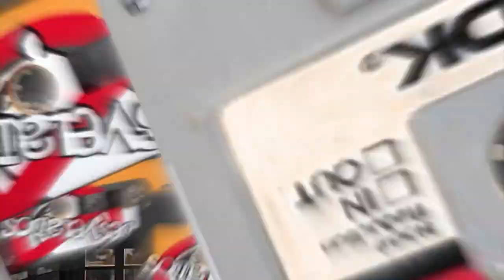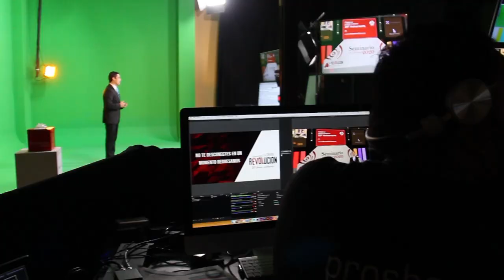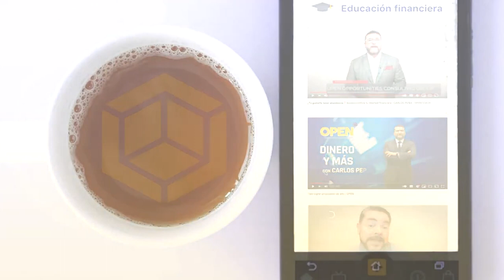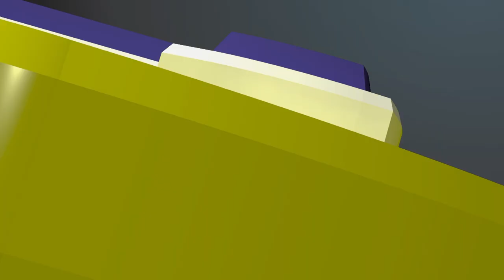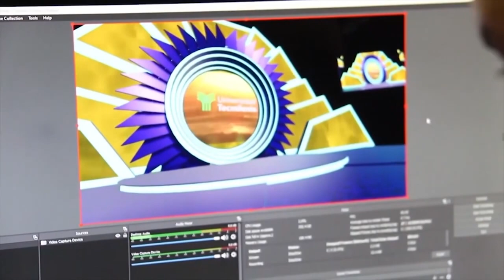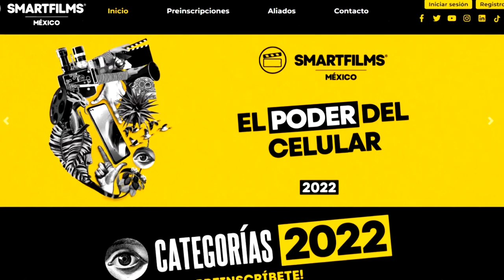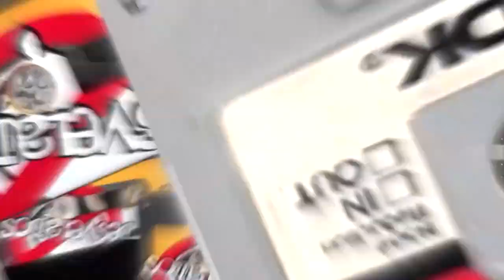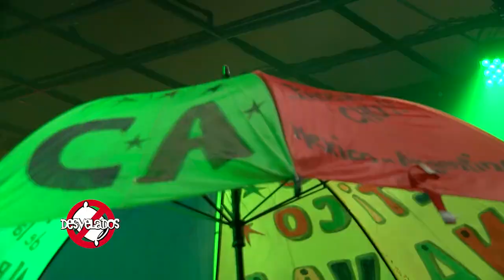Programa Desvelados T5:E2 - Niña, Atlético Carnaval y El Doc De Big Brother.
Aquí está la raza del Atlético Carnaval y el Grupo Niña, tocando sus grandes éxitos, además, Eduardo El DOC Orozco de Big Brother y en el Zoominario, la Directora de Smart Films México, Adriana Sánchez Prada.

Jacinto Vázquez nos habla sobre los rumores de Joker 2 en DesveladosCine y Natalia Castaño nos habla sobre Blondie, Pixies y más, en DesveladosNoticias.

Comenzamos y ¡ No Te Duermas, Sigue Viendo Desvelados !